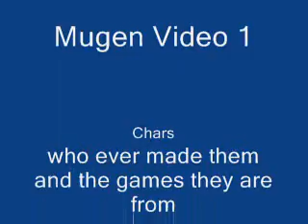Mugen Video 1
Just a video of battles